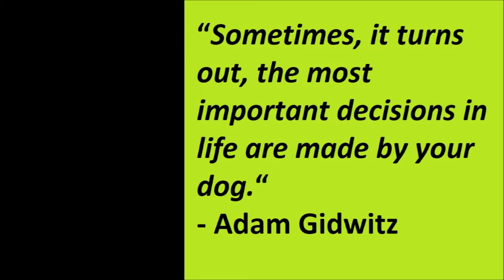Alaskan Malamute showing off her howling skills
Liza, the Alaskan Malamute, is Alaskan Malamute showing off her howling skills.